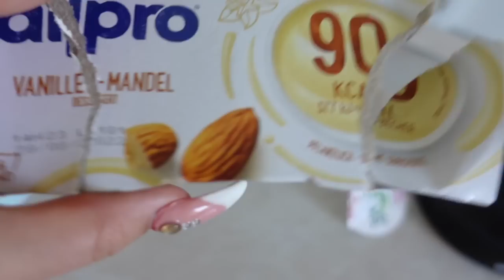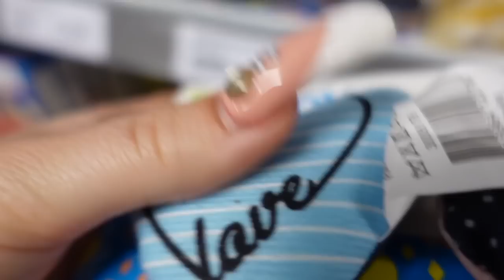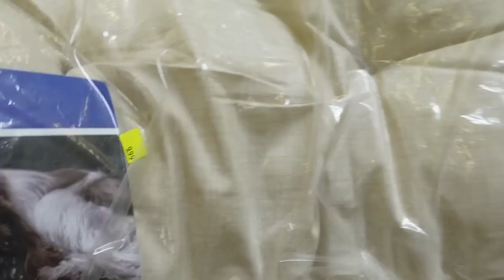SPONTANER TRIP nach BI ins Prime 💃🏻 & ich baue SELBST einen Couchtisch (DIY) | Erika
30% auf Alles ohne MBW mit dem Code erika30 (bis 1.11. gültig)